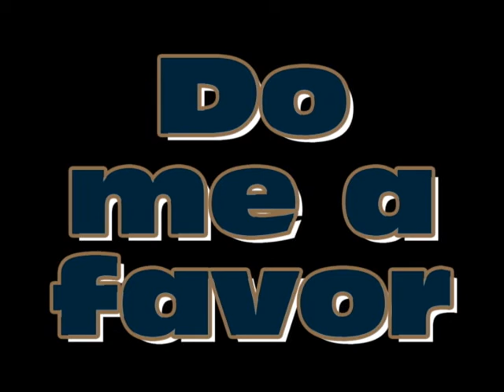Let's Play NCAA Football 10 ps2 #4 Georgia Tech vs UGA